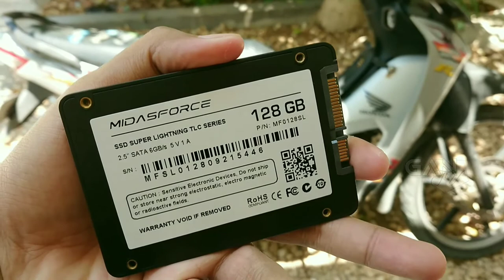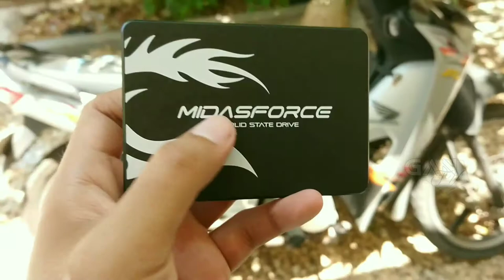Review SSD MIDASFORCE 120gb Murah Meriah || Lengkap, Singkat, Padat, Jelas.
silahkan ditonton dan semoga bermanfaat